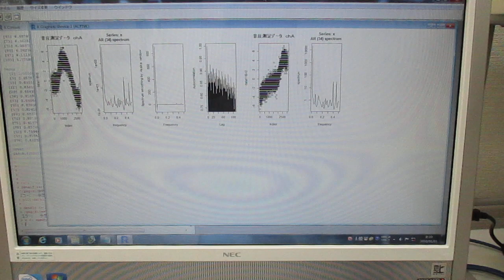超音波の音圧測定解析（自己相関、パワースペクトル、バイスペクトル）